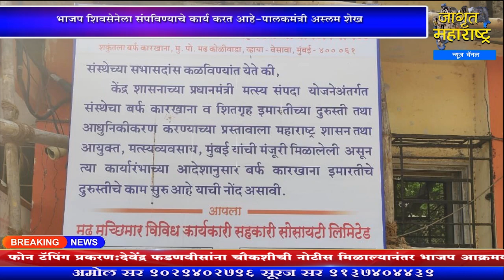मढ:भाजप शिवसेनेला संपविण्याचे कार्य करत आहे-पालकमंत्री अस्लम शेख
पहाजागृत आणि व्हाजागृत मढ:भाजप शिवसेनेला संपविण्याचे कार्य करत आहे-पालकमंत्री अस्लम शेख Today Madh Aslam Sheikh News

सहकार्य करा.
Bank Name: CORPORATION BANK
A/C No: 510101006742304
A/C Holder Name: JAGRUT MAHARASHTRA NEWS CHANNEL
IFSC Code: CORP0003334
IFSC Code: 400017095